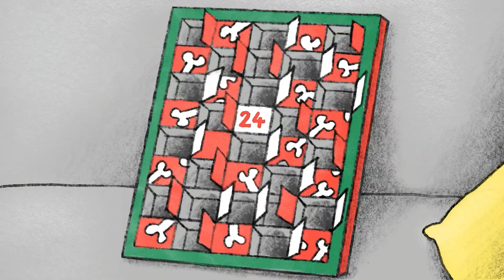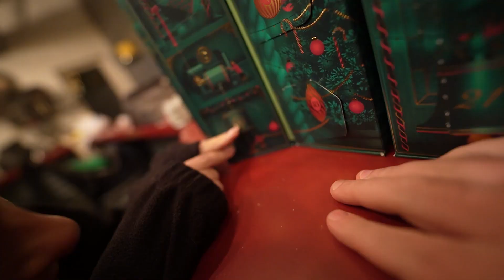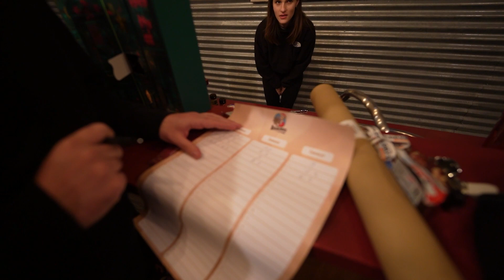On découvre le magasin Regalouzz - Jour 4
Description du produit :
Sentir le thé ? A quel biscuit il te fait penser ? Le biscuit au petit beurre !
Créée en 2015, L'Arbre à Thé est une société familiale. Passionnés par le thé, ils travaillent quotidiennement pour faire découvrir des produits de grande qualité, aux goûts authentiques et singuliers à tous les amateurs de thé.
Société solidaire car elle travaille quotidiennement main dans la main avec l'ESAT des Papillons Blancs situé à Armentières. Actuellement, plus de 15 personnes en situation de handicap travaillent pour L'Arbre à Thé : pour l'impression de leurs étiquettes, mise en sachet des thés, expédition... Afin de favoriser l’insertion des plus fragiles dans le monde du travail.
Leur thé bleu “Wulong Milky” a un goût très doux aux notes crémeuses de beurre

Liste des ingrédients :
-Thé Wulong Milky de l’Arbre à thé
-Eau

1 •Prendre notre thé , le mettre dans un récipient pour le faire infuser, verser dessus de l'eau de qualité soit Volvic, soit Mont Roucous (soit une eau du massif central dont le PH est inférieur à 6 et les résidus secs à 180° inférieur à 130.
2 • Patienter minimum 20 mn à partir de ce moment et toutes les 5 mn goûter un peu de la liqueur jusqu'à ce que pour vous le goût soit parfait (à faire uniquement la première fois.) Quand le goût est parfait, séparer les feuilles de l'eau à ce moment-là le liquide obtenu s'appelle une liqueur.
3 • Mettre la liqueur au réfrigérateur, mais ne jamais mettre de glaçons car quant il vont fondre ils vont diluer votre liqueur et elle n'aura plus beaucoup de goût.
4 • N'ayez pas peur que la liqueur soit amer car l'amertume ne vient qu'avec la chaleur donc aucun risque.

Il ne vous reste plus qu'à boire votre thé chaud ou froid il peut être accompagné du nougat à la châtaigne pour le goûter.

Pour le produit Regalouzz de demain, il vous faudra:
-3-4 Noix de saint Jacques
-Pain
-Beurre
-Sel
-Poivre
-Huile d’olive